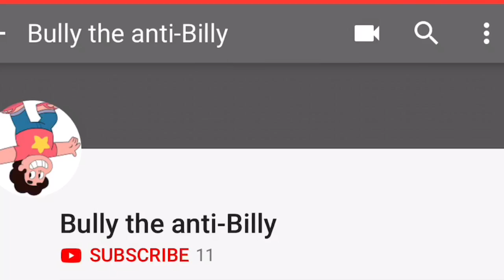Doxxers & Hate Watching Discuss - Vee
On Vee’s live stream the topic of doxxing and hate watching comes up. Are hate watchers good for a channel? Or do they ultimately want the channel’s demise? 🤔

Original Source
Vee Live Stream

Internet Bloodsports Hub
More Clips, More Streams Stay updated!